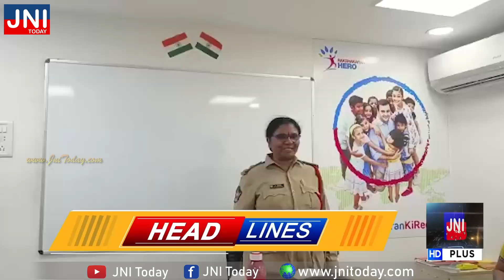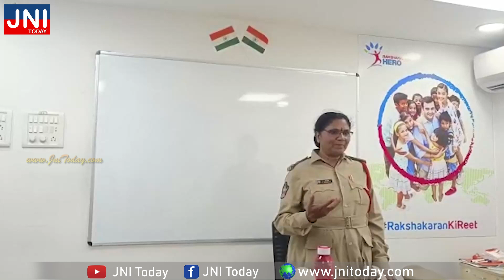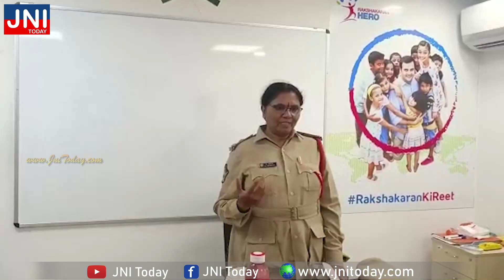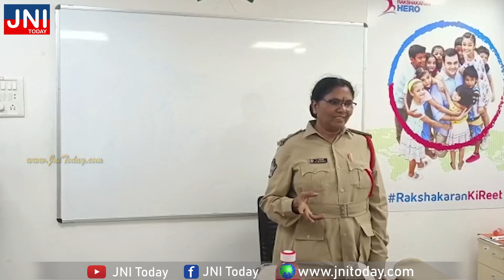NEWS BULLETIN //06-11-2022//నేటి